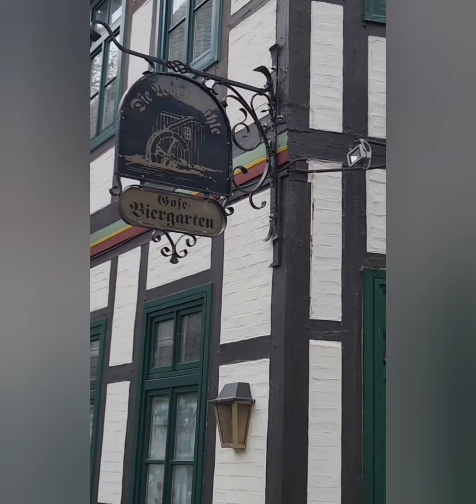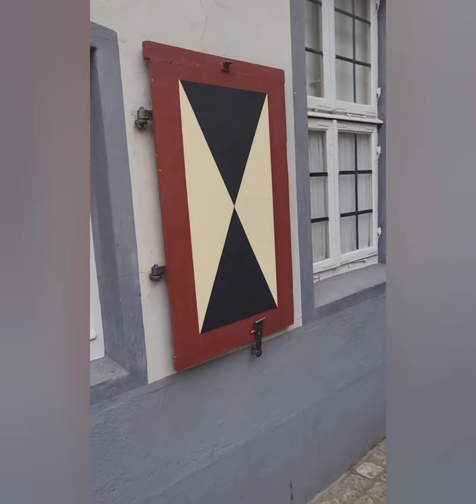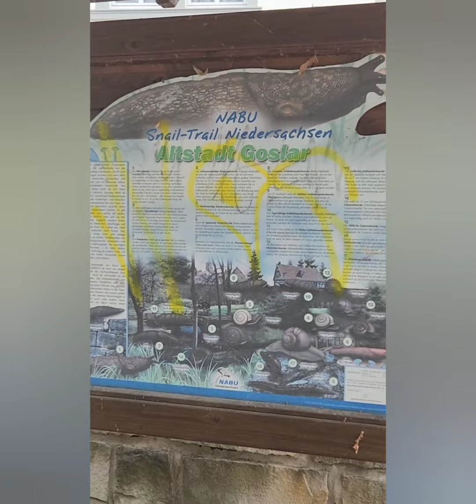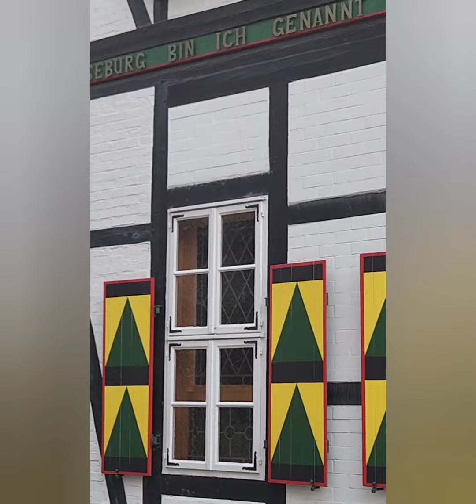Charming medieval GOSLAR, Germany: summer 2022